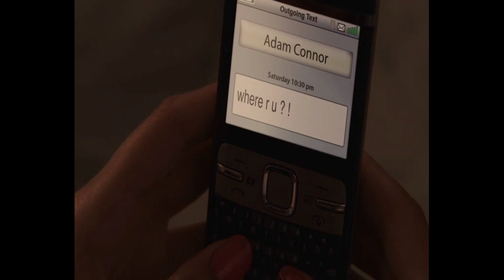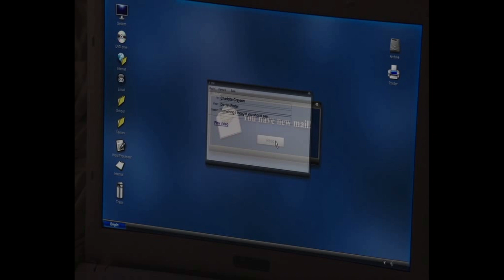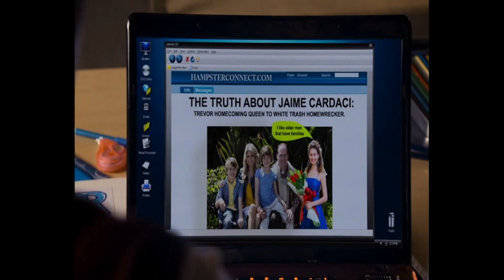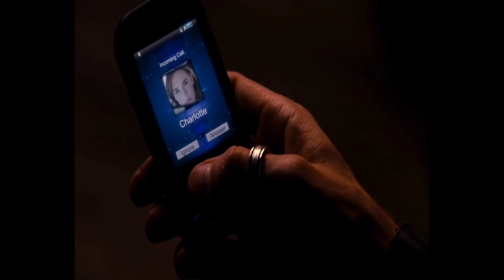Charlotte Grayson & Declan Porter in season 1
In Revenge season one (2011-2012) Charlotte Grayson (Christa B. Allen) gets to know and love Declan Porter (Connor Paolo), Jack Porter´s little brother.